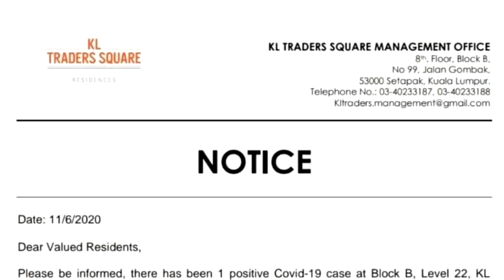Tukang Gunting Rambut Positif Covid19!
Seorang tukang gunting rambut telah disyaki positif COVID-19. Kes itu yang berlaku di KL Trader's Square di Setapak